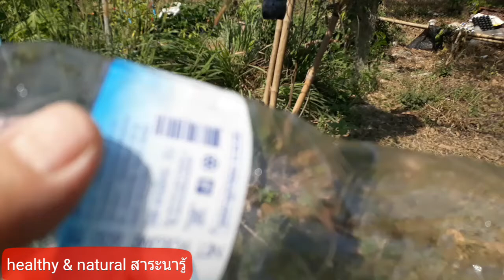ทำอุปกรณ์ป้องกันแมลงวันทองได้ แบบง่ายๆ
ทำอุปกรณ์ป้องกันแมลงวันทองได้ แบบง่ายๆ จากขวดที่ใช้แล้ว โดยไม่ต้องพึ่งสารเคมี ลองมาทำดูนะค่ะ ได้ผลแน่นอน